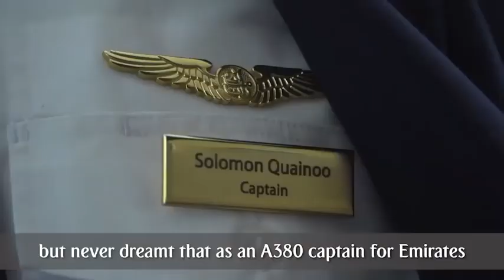Captain Solomon Quainoo - First Ghanaian Pilot to fly the biggest aircraft to Ghana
UAE -2018
Kotoka International Airport